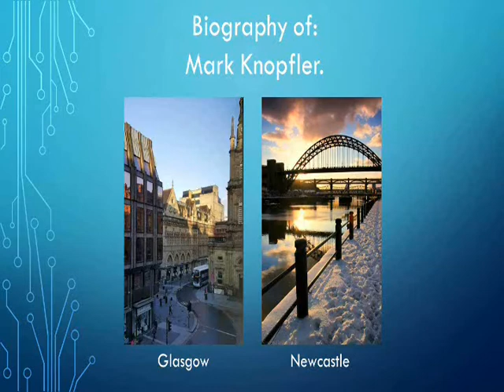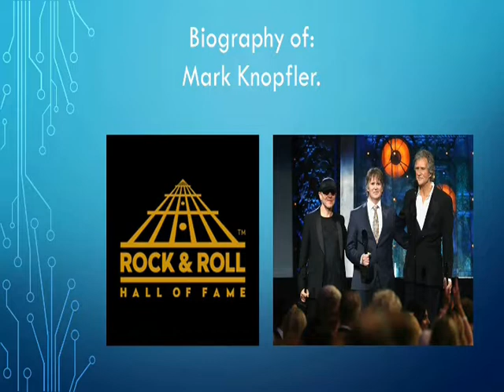Mark Knophler Tribute + Biography + Interview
For his 73rd birthday.

Dr. Biju Raju
Licencia Licencia de atribución de Creative Commons (permite reutilización)